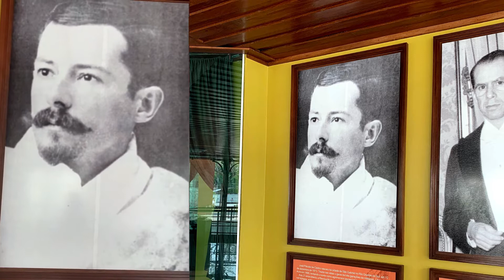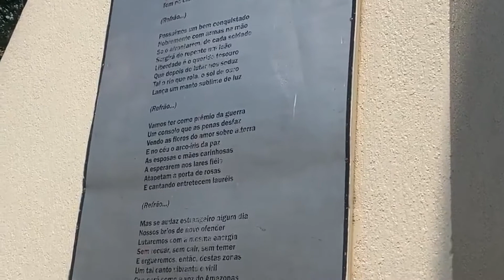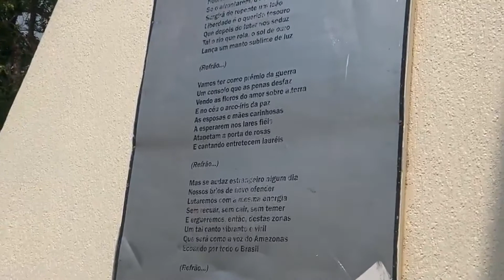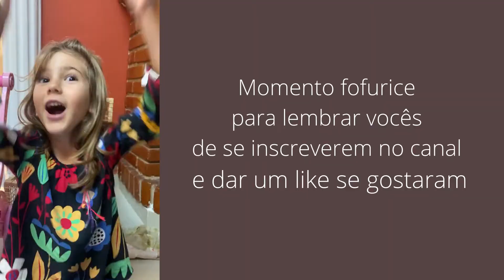Revolução Acreana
Conhecendo Rio Branco no Acre e um pouco da sua história de luta. Você sabia que no Acre houve Revoluções em que eles lutaram para serem brasileiros? A Bolivia tentou recuperar suas terras que estavam lotadas de brasileiros, mas os seringueiros e nativos lutaram para que a área entrasse para o mapa do nosso Brasil! No final, o Brasil acabou comprando o Acre. Sabe quanto custou essas compra? Descubra um pouco mais da história do Acre no canal da patipelomundobr